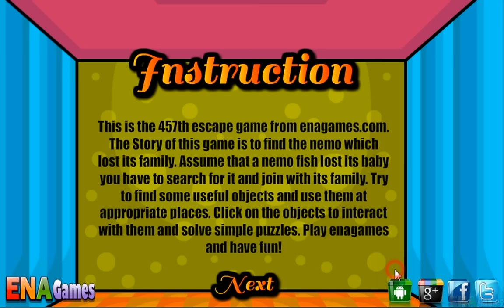Nemo Escape Walkthrough